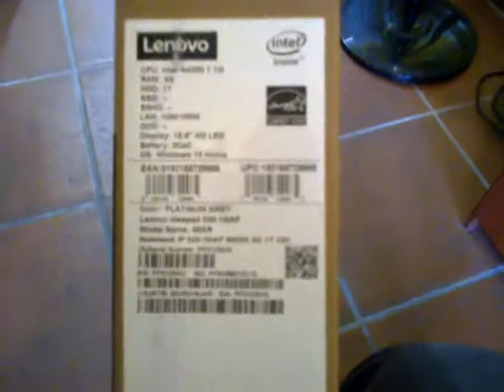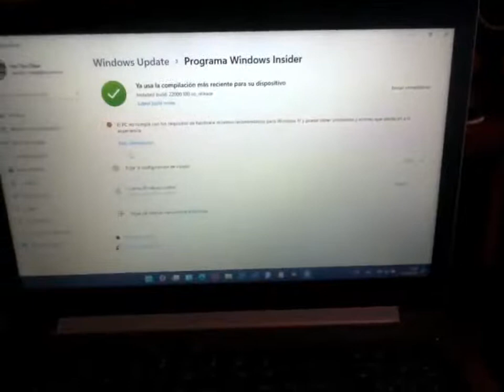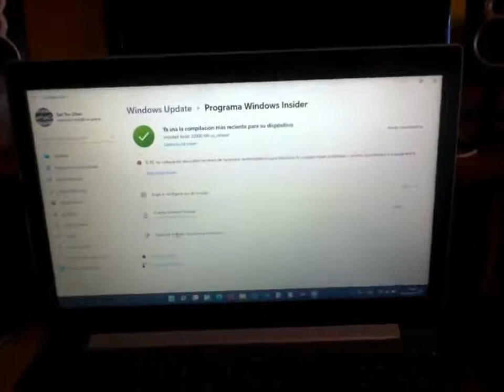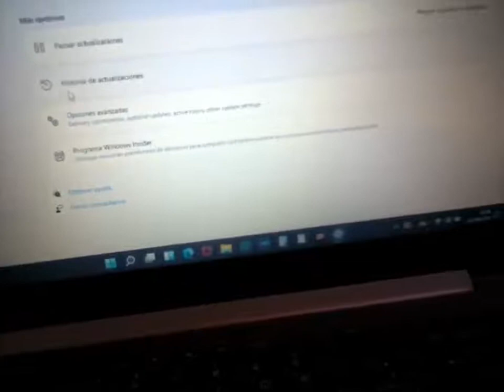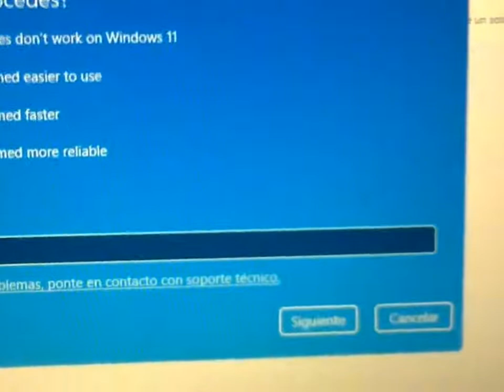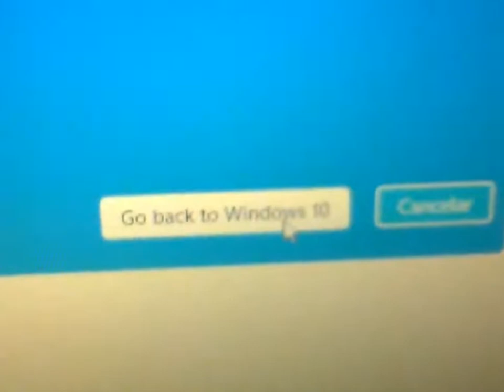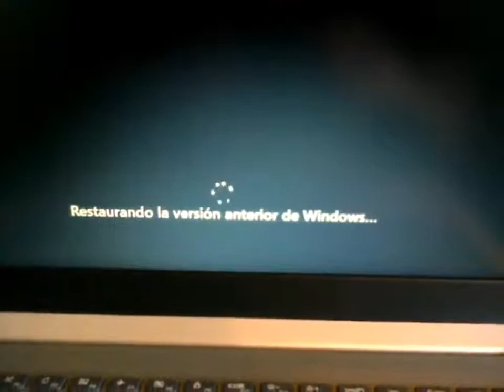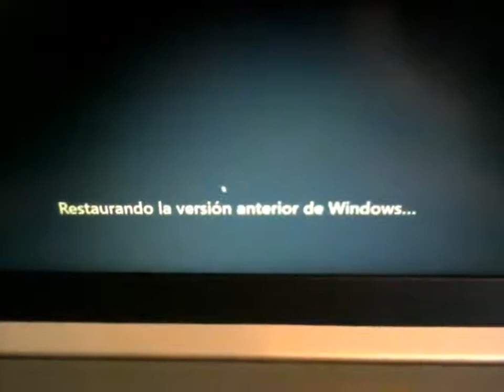Rollback downgrade da Windows 11 a Windows 10 ✅Ritorna a Windows 10✅ (Non attualizzare)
Photo by Kampus Production from Pexels
Rollback downgrade downgrades da windows11 a windows10 ✅Ritorna a windows 10✅ (Non attualizzare) Video tutorial celularphone LG KP215a clamshell Short handson review of the Year 2017 Video tutorial LG KP215a clamshell - Review 2015 SanTenChan ci parla del Nokia Asha 302 un ottimo cellulare con un GRANDE difetto: il 3G! Ed il problema di un 3G ribelle che si attiva a sfizzio svuotando il nostro credito prepago perche ci siamo fatti il cellulare WI FI per navigare in casa!
Stava pensando San Ten Chan ma che mangia l' uomo ragno? L' uomo mosca! E che mangia l' uomo mosca?
Video girato con la webcam in data 06 ottobre 2013 18:55
Per la serie dei Tutorial di Gastronomia casereccia:
Mio comunicato a tutti quelli che mi seguono in Youtube